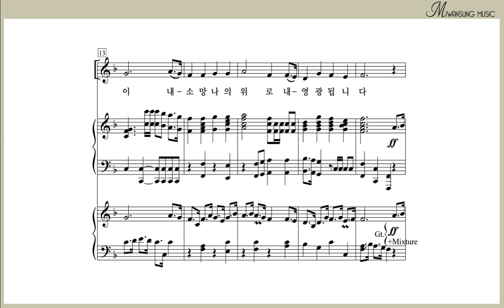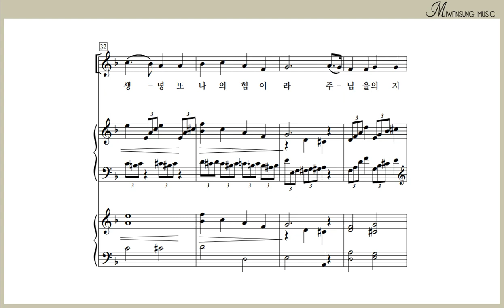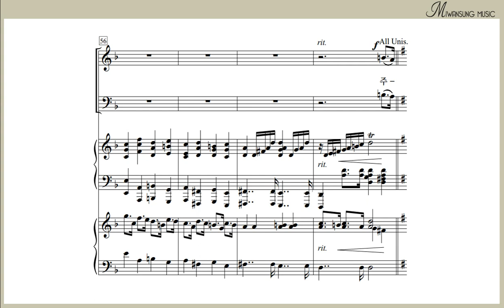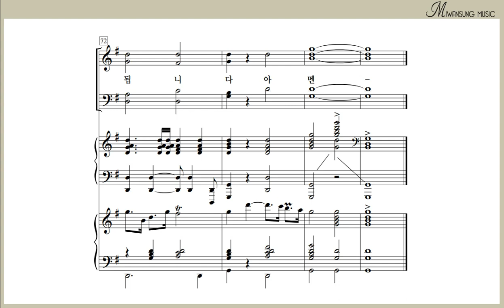[총보+MR 맛보기] 주 없이 살 수 없네 / 찬송가 편곡집 20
[성가집 구매링크]